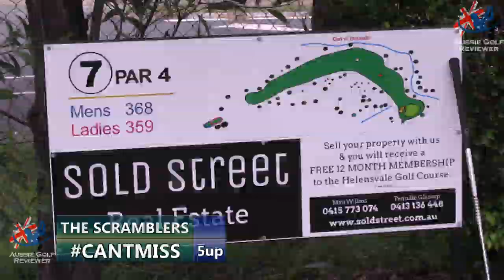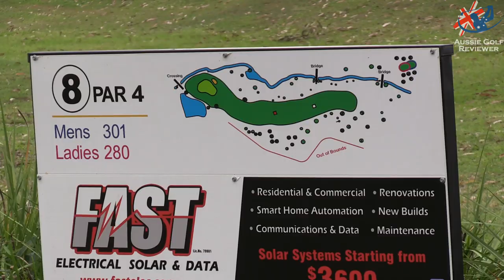HELENSVALE GOLF CLUB COURSE VLOG PART 3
Australian PGA Professional Alan Staines & Avid Golfer Steve "RICHO" Richardson play at the recently REOPENED HELENSVALE GOLF CLUB with Matt and Wade. 1st time Alan has played the course and 1st time since reopening  for the other boys. Not too long, tricky and fun golf course